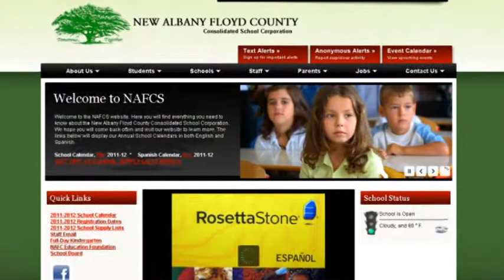Administrator, Dr. Bruce Hibbard, Solution Tree (re) Defining Excellence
Attached is our video narrative of why we believe Dr. Bruce Hibbard is richly deserving of this award.  Thank you for your consideration.